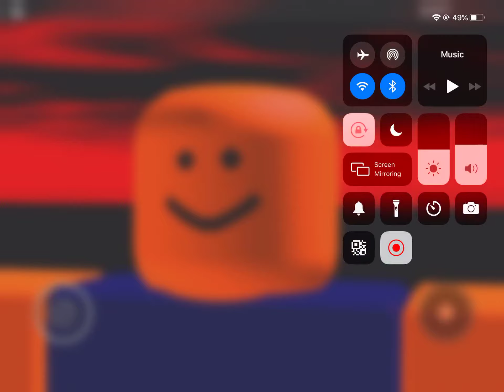OH OCEAN NAN